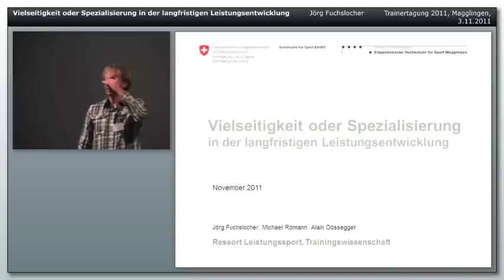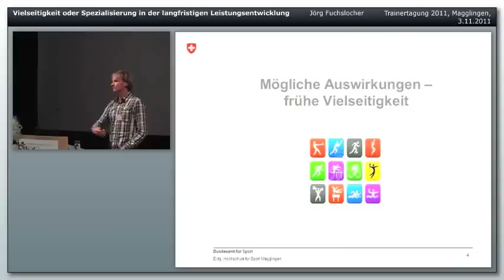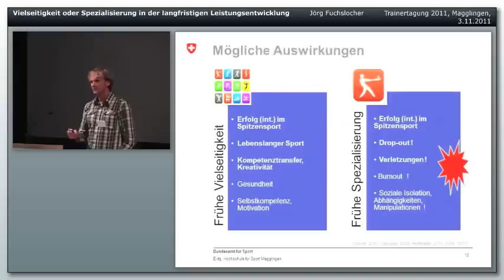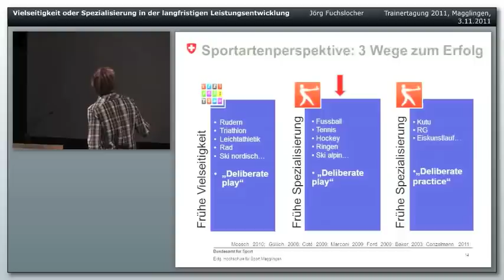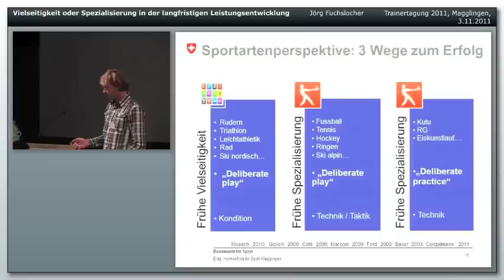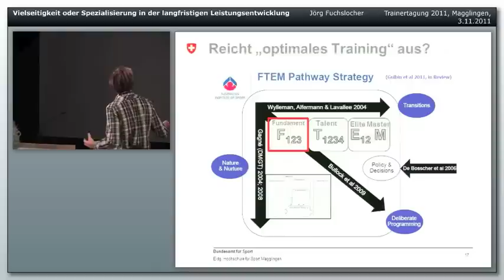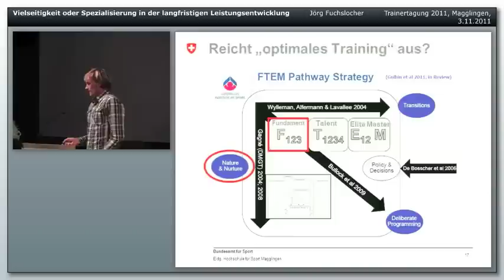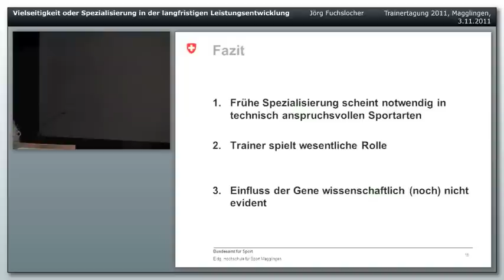Vielseitigkeit oder Spezialisierung in der langfristigen Leistungsentwicklung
Videocast Ressort Leistungssport, Trainingswissenschaft.
Eidgenössische Hochschule für Sport EHSM, Magglingen